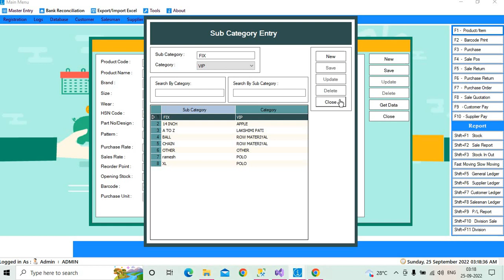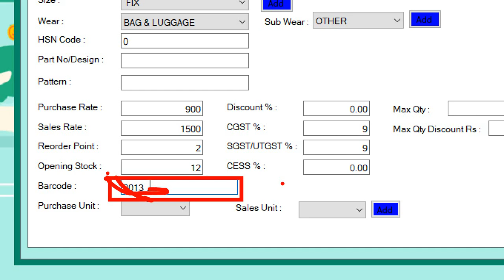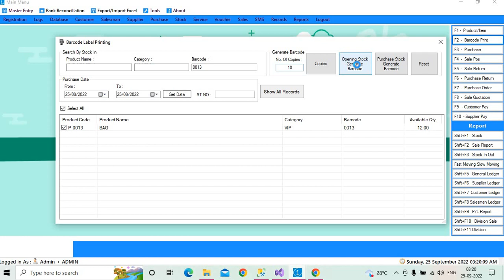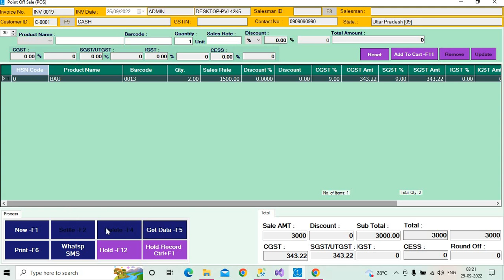Bag shop billing software | luggage shop retail billing software | बैग की दुकान का बिलिंग सॉफ्टवेयर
billing software se bill kaise banaye

1. How much cost for billing machine or pos system 2022
2. Complete information about retail billing software 2022
3. Barcodes & QR Codes Explained | How they Work?, how to use barcode scanner
4. Supermarket Billing Grocery shop billing hardware and software complete price details 2022
5. GST billing software How to scan barcode and make Bill Software
6. Garments shop Billing software My Billing Pad POS
7. How to do tag for garments shop business My Billing Pad POS Billing software 2022
8. How to make A4 sheet barcode quick April 2022
9. weighing scale complete information supermarket grocery scale barcode and billing in My Billing Pad POS
10. TVS Combo printer how to print barcode how to print customer invoice 2020
11. Very simple Garments Shop GST Billing Software 2022
12. High quality 200mm/s thermal printer 80mm POS printer Kitchen printer Auto Cutter printer with USB
13. Barcode and receipt or bill in one printer XP470B COMBO PRINTER
14. How to print bank receipt in thermal printer 2022
15. How to print excel page in XP 200II printer
16. Billing Software Multiple billing formats for all your use
17. How to calculate inclusive GST and Exclusive GST My Billing Pad POS Billing software 2020
18. Thermal printer 80mm 2900!! EMI 2020
19. How to print Barcode
20. Ink free printer Zjiang 58mm Thermal Printer
21. label printer Bar code Printer Tag Printer
22. How to make barcode from billing software
23. Supermarket Billing software 2022
24. How to change font size in thermal printer
25. 100% Free Garments Shop Accounting software with activation KEY -2022
26. Product price tag Label direct printing Technology without sticker wow
27. TVS LP 46 Neo Bill printing!!! Barcode Label printing!! Tag Printing!! Fabrics Ribbon printing!!!
28. How much cost for complete billing software with printer and barcode
29. Best budget billing software and hardware simple to use
30. How to connect cash drawer and how to use it My Billing Pad pos billing software 2020
31. Medical shop billing software with excel sheet bulk upload option

My Billing Pad Retail Billing Software - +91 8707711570 Garment Shop | Bag shop billing software | luggage shop retail billing software | बैग की दुकान का बिलिंग सॉफ्टवेयर